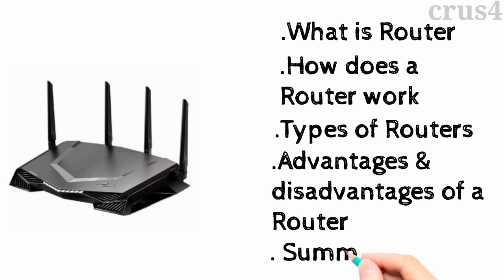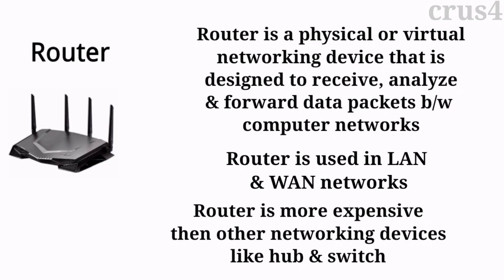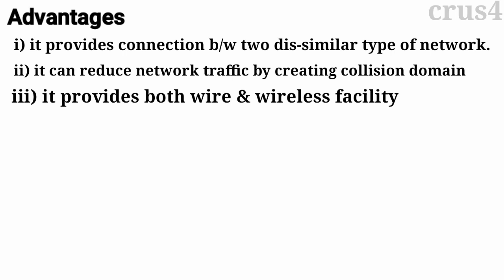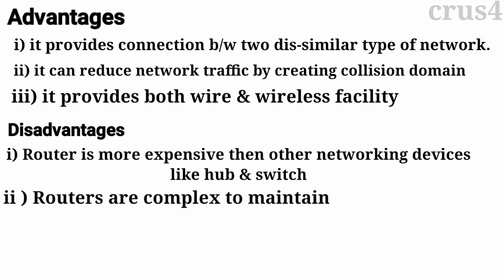Networking #5 Router Full Explained (Computer Network)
Router Full Explained

Hi guys my name is Zakir and I welcome all of you in this computer networking course. In this video we will learn about Router which is a networking device like hub & switch. If you did not watch our previous videos about networking then watch them so that you can clearly understand what we are going to discuss in upcoming videos

00:00 Introduction
00:38 What is Router
01:06 How Router Works
01:44 Types if Routers
02:36 Advantages & disadvantages of Routers
03:10 Summary